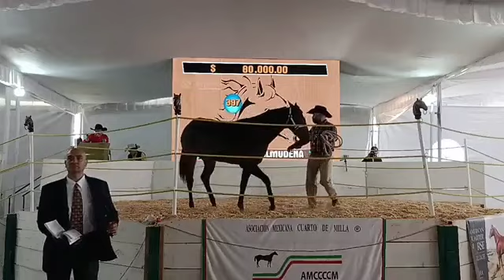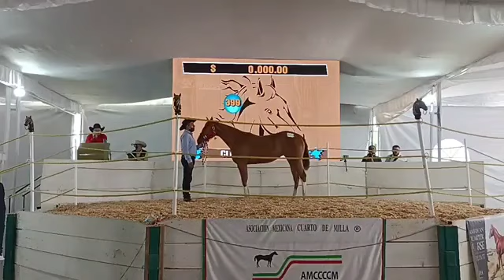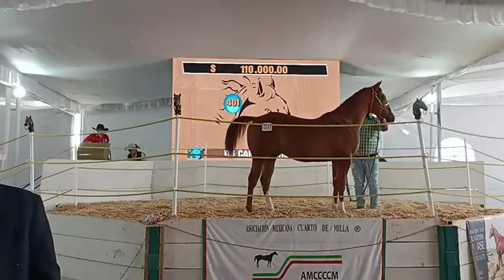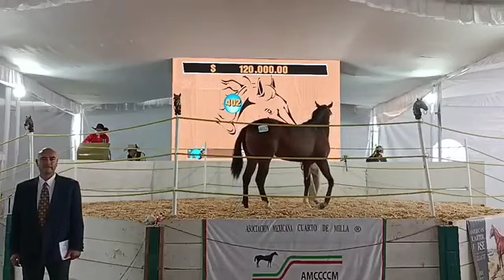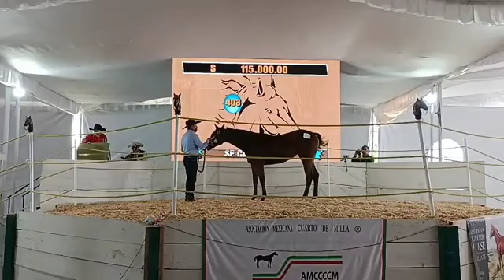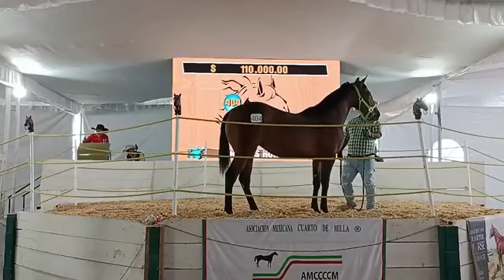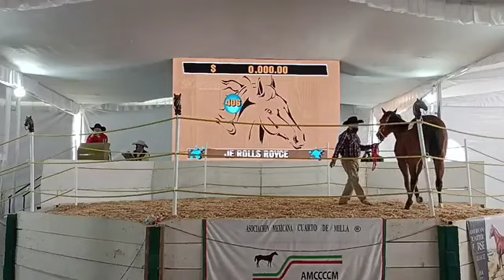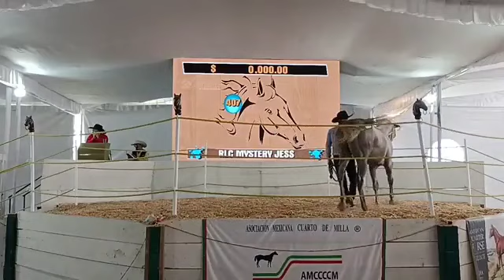subasta de potrillos finos de carreras